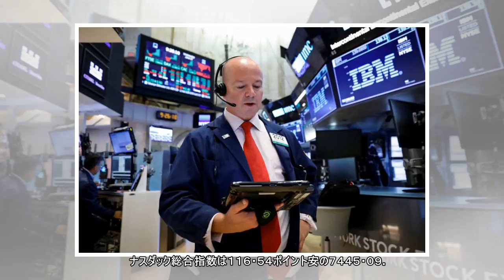ＮＹ株反落、１６５ドル安